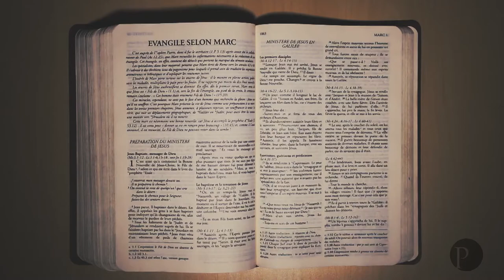Jésus est venu pour être abandonné par toi